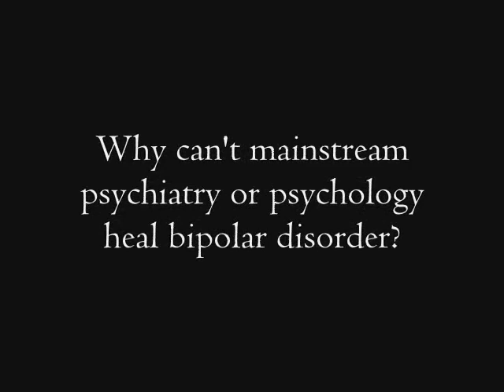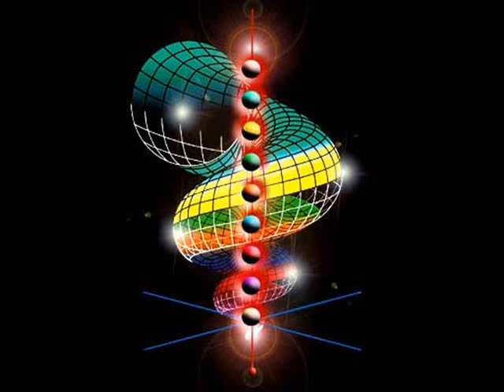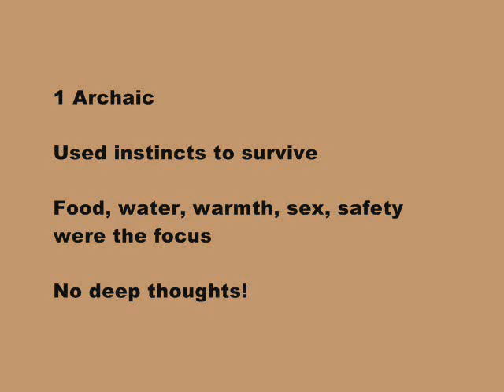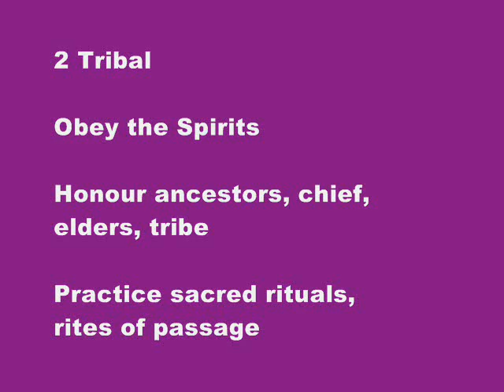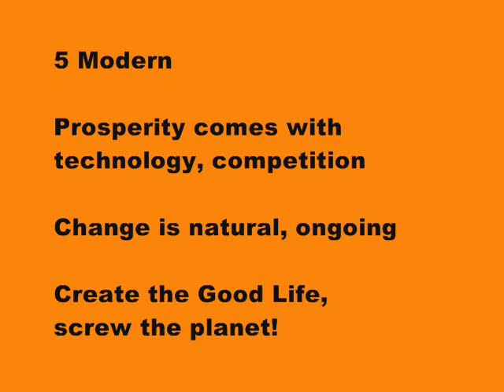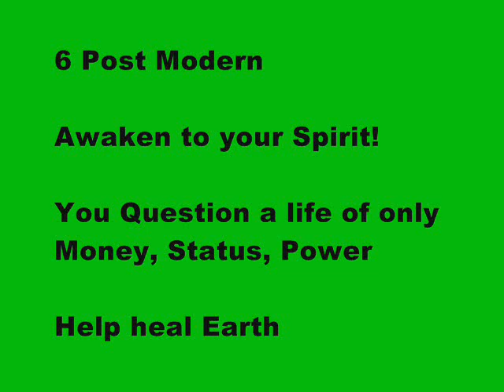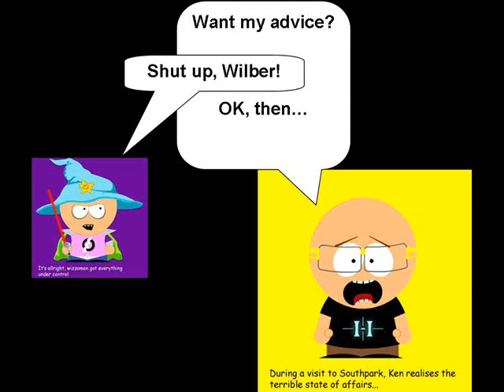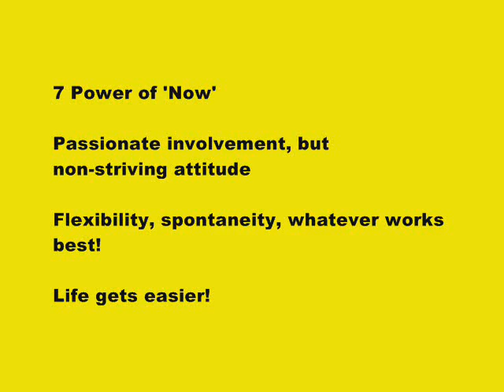12. Bipolar Disorder & Consciousness Part 1: Introduction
Understanding consciousness can help us a lot in learning to heal bipolar disorder...Here´s why...